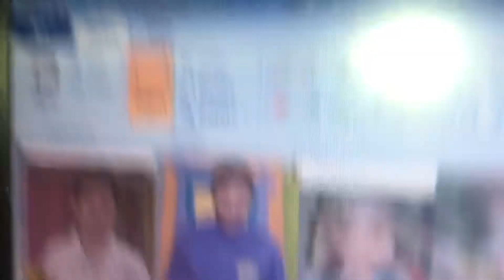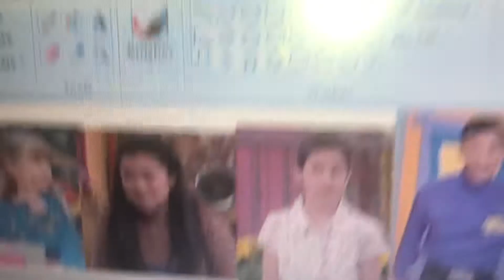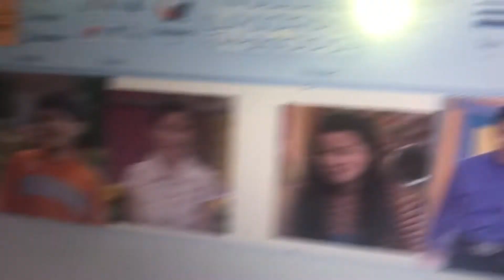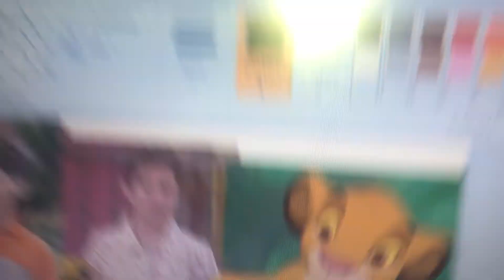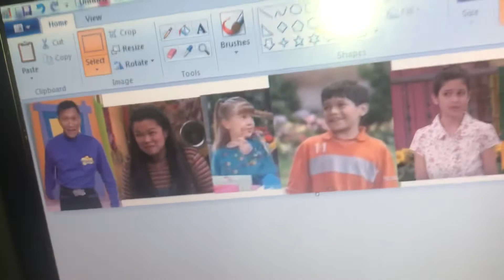Young Simba Up We Go! Part 2